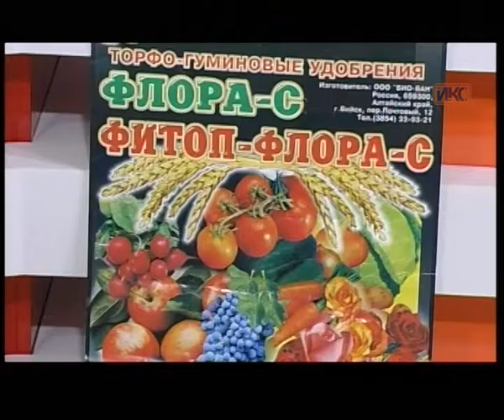В КОНТЕКСТЕ. Эфир от 22.07.2015 (Филиппова)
Гость в студии «В контексте»: менеджер компании «Био-Бан» Галина Филиппова